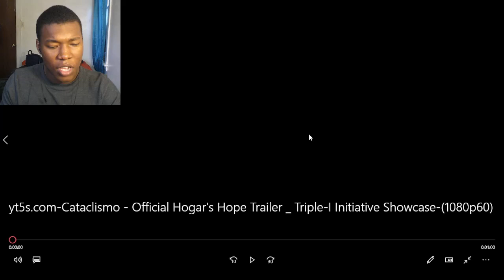Cataclismo - Official Hogar's Hope Trailer | Triple-I Initiative Showcase REACTION